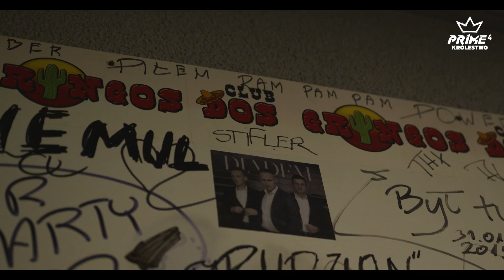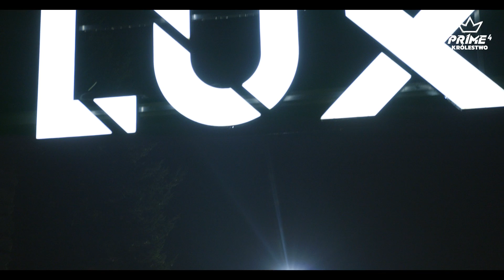NOC ZE SKOLIMEM | PRIME SHOW MMA 4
Koncerty Skolima to pełne pozytywnej energii wydarzenia ❗ A dla tych co nie mogą się na nich pojawić osobiście... przygotowaliśmy NOC ZE SKOLIMEM ❗ Relacja z koncertu, pikantne pytania i nie tylko ❗

🏰 PRIME SHOW MMA 4: KRÓLESTWO 🏰
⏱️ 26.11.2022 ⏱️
💫 NETTO ARENA SZCZECIN 💫
⬇️ KUP BILET NA GALE ⬇️

Śledź naszego Instagrama!

Zobacz naszego TikToka!

Jesteśmy też na Twitterze!